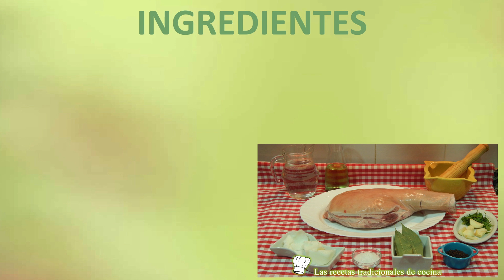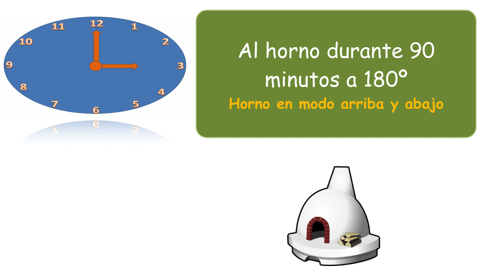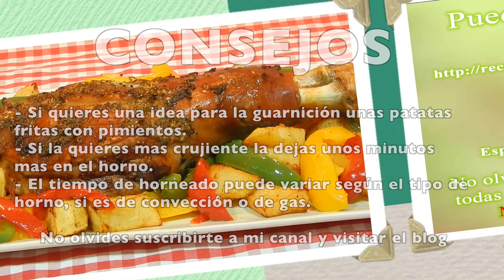Cómo hacer paletilla de cochinillo al horno / Receta fácil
Esta es una receta fácil para que elabores una paletilla o jamón de cochinillo al horno al mas puro estilo tradicional. Igual puedes preparar el cochinillo entero o cualquier parte del cerdo.
Si te gusta el vídeo por favor dale a "ME GUSTA", y/o "COMPARTIR" asÌ los demás también podrán disfrutar de nuestras recetas.°GRACIAS!